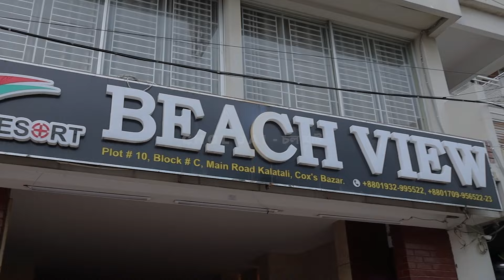কক্সবাজার ৩ তারকা হোটেল এ কাপল রুম ভাড়া ২০০০ টাকা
Cox's Bazar Hotel 3 Star 2000 Taka Couple Room - কক্সবাজার হোটেল ভাড়া
Resort Beach View

Boasting a terrace, Resort Beach View is situated in Cox's Bazar. Among the facilities of this property are a restaurant, room service and a 24-hour front desk, along with free WiFi throughout the property. The hotel has family rooms.
A buffet breakfast is available each morning at the hotel.

CHAPTERS
00:00 Introduction
00:43 Couple Room
02:34 Family Suite
05:06 Family Suite Connecting
07:14 Restaurant
07:40 The Perfect Sea View
08:25 Conclusion

Resort Beach View মেইন রোড এর সাথের একটি হোটেল। এই হোটেল থেকে সুগন্ধা বিচ এ যেতে হেঁটে ৮-১০ মিনিট লাগবে। আমরা এই কক্সবাজার হোটেল ট্যুর ভিডিওতে Resort Beach View এর ৩ ধরণের রুম তুলে ধরেছি এবং তাদের রুম রেন্ট এর ধারণা দিয়েছি। হোটেল এ পাকিং এর ব্যবস্থা আছে, ইন্টারনেট আছে, ২৪ ঘণ্টা জেনারেটর আছে। রুম এর সাথে সকালের নাস্তা ফ্রী পাবেন, ৮-১০ টা আইটেম থাকে।
মেইন রোড এর সাথে হওয়ায় দুপুর এবং রাতে খেতে যাওয়ার জন্য খাবার এর হোটেল এ সহজেই যেতে পারবেন। এতে করে আপনার অটো এর ভাড়া অনেক বেঁচে যাবে।

Resort Beach View Coxs Bazar Address
Resort Beach View
Plot #10, Block C, Kolatoli Main Road, Cox's Bazar, Bangladesh.

Google Map Link of Resort Beach View Coxss Bazar

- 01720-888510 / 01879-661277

@CholJaibyMM || Moshiur Monty

নোটঃ
আমাদের ইউটিউব চ্যানেলে যত গুলো হোটেল ট্যুর এর ভিডিও আছে, এর কোন হোটেল এর সাথে আমরা সরাসরি সম্পৃক্ত নই। আমাদের চ্যানেল এর মার্কেটিং এবং জনসাধারণ এর সুবিধার্থে আমরা ট্যুর ভিডিও করার উদ্যোগ নেই।
প্রতিটি হোটেল এর ভিডিও এর জন্য আমরা সরাসরি হোটেল কর্তৃপক্ষ থেকে অনুমতি নিয়ে ভিডিও করেছি। হোটেল রুম এর রেন্ট হোটেল কর্তৃপক্ষ থেকে আমাদের যা জানানো হয়েছে এবং ছাড় এর বিষয়ে যে তথ্য দেয়া হয়েছে আমরা সে তথ্য ভিডিওতে বলেছি।
আমরা বলছি সে ছাড় সবসময় না থাকতে পারে, সময় এবং অবস্থা এর কারণে ছাড় কম বেশী হতে পারে।
আমাদের মাধ্যমে আমরা কোন রুম বুক করে দেয়ার সার্ভিস দেই না।
তাই রুম বুক করা, রুম এর সার্ভিস ভালো বা মন্দ বা হোটেল এর সাথে অর্থ আদান-প্রদান সংক্রান্ত কোন বিষয়ে আমরা দায়বদ্ধ নই।
কোন আর্থিক লেনদেন এর পূর্বে অবশ্যই সকল তথ্য যাচাই করে নিবেন।